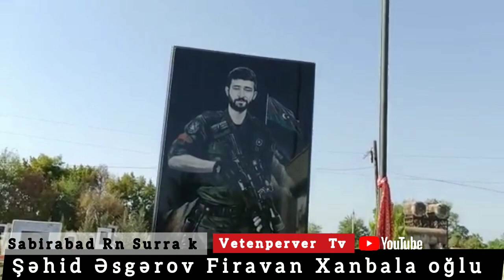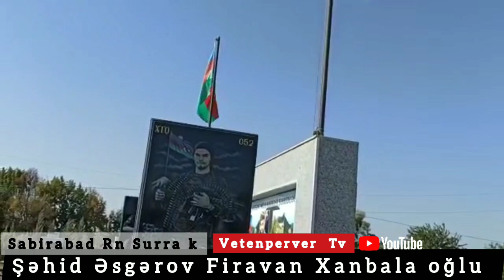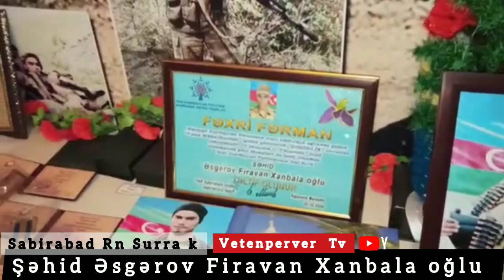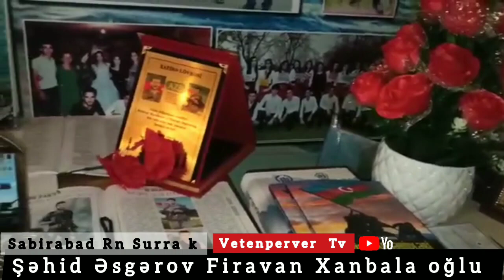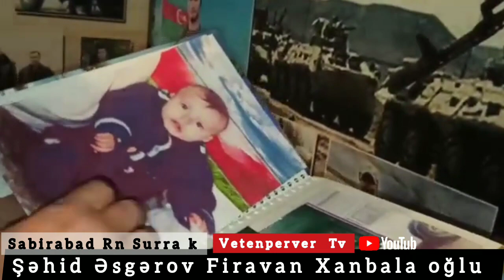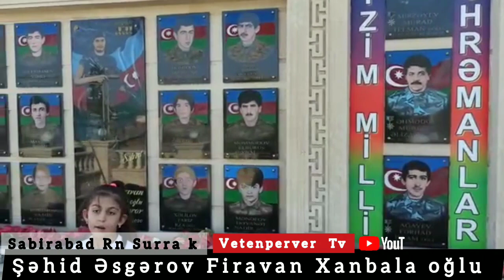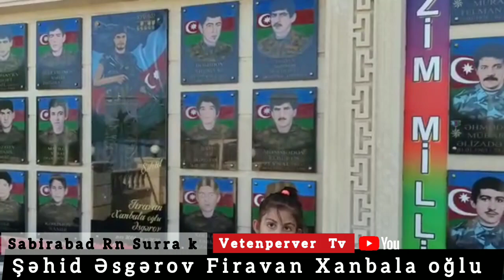Şəhidlərə aid olan hərbirşey bizimçün dəyərlidi . Şəhid Əsgərov Firavanın əziz xatirəsi 🥀🥀🥀